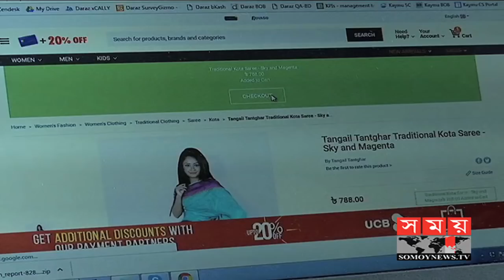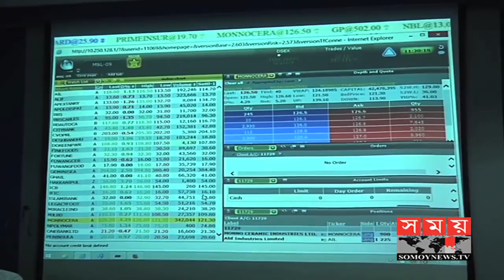বাজেটে দাম কমছে ও বাড়ছে যেসব পন্য ও সেবায় | Somoy TV News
দুপুরে জাতীয় সংসদের বাজেট অধিবেশনে ঘোষণা করা হয় আগামী অর্থবছরের বাজেট। আসছে বাজেটে প্রবৃদ্ধি ধরা হয়েছে. শতাংশ। মূল্যস্ফীতি ধরা হয়েছে. শতাংশ। মোট রাজস্ব আয়ের লক্ষ্য ধরা হয়েছে ৩ লাখ ৫ হাজার ৯শ' ৮২ কোটি টাকা। এরমধ্যে জাতীয় রাজস্ব বোর্ডের লক্ষ্যমাত্রা ২ লাখ ৯৬ হাজার ২শ' ১ কোটি টাকা। বাজেটে ঘাটতি ধরা হয়েছে ১ লাখ ২৫ হাজার ৯শ' ৯৩ কোটি টাকা। বার্ষিক উন্নয়ন কর্মসূচিতে বরাদ্দ রাখা হয়েছে ১ লাখ ৭৩ হাজার কোটি টাকা। এবারের বাজেটে অগ্রাধিকার দেয়া হয়েছে পরিবহণ ও যোগাযোগ খাতকে। বরাদ্দ দেয়া হয়েছে ৪৬ হাজার ৪শ' ৭৫ কোটি টাকা। এরপরে অগ্রাধিকার দেয়া হয়েছে শিক্ষা ও প্রযুক্তি খাতকে। বরাদ্দ দেয়া হয়েছে ৬৭ হাজার ৯শ' ৪৪ কোটি টাকা। জিডিপির আকার ধরা হয়েছে ২৫ লাখ ৩৭ হাজার ৮শ' ৪৯ কোটি টাকা। প্রস্তাবিত এ বাজেট ৩০'শে জুন পাস হওয়ার কথা রয়েছে।

The Budget session of the Parliament is announced in the budget of the next fiscal year. The growth in the coming budget has been captured. Percent Inflation has been caught. Percent Total revenue earning has been targeted at 3 lakh 5 thousand 9 82 crore In the meantime, the National Board of Revenue targets 2 lakh 96 thousand and 1 crore taka. The deficit in the budget has been estimated at 1.25 billion rupees 93 billion The annual development program has been allocated for Tk 1.73 billion. Transport and communication sector has been given priority in this budget. Allocations have been allocated to 46 thousand 450 crore taka. After this, education and technology sector were given preference. Allocation of 67 thousand 9 44 crores has been allocated GDP size was 25 lakh 37 thousand 8 billion rupees. The proposed budget is to be passed in June 30th.